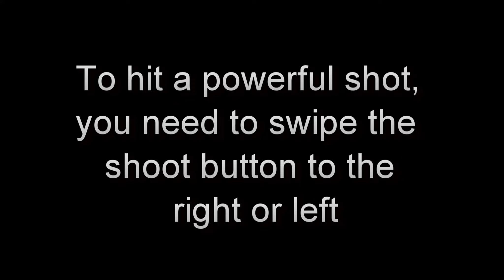How To Hit A Powerful Shot In efootball 2022 Mobile💥 [Classic Control]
How To Hit A Powerful Shot For A Long-range Goal In efootball 2022 Mobile💥

Keyword*

Long Range Shot
Powerful Shot
Rising Shot In PES
Amazing Goal
Classic Control